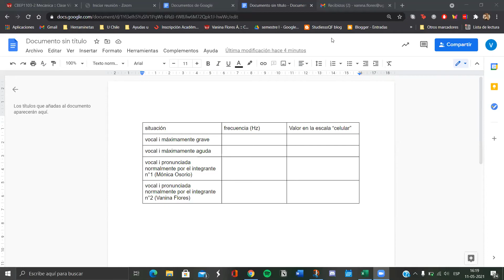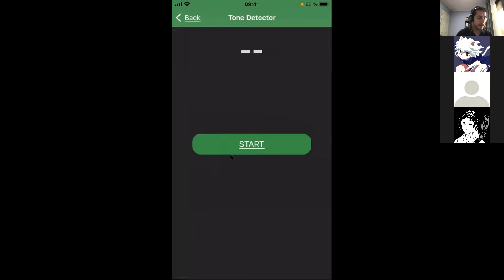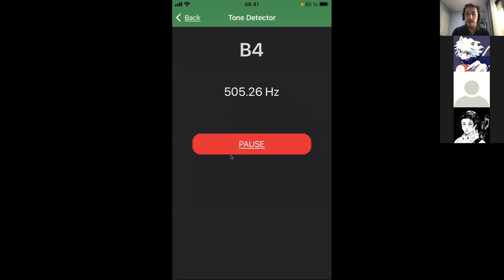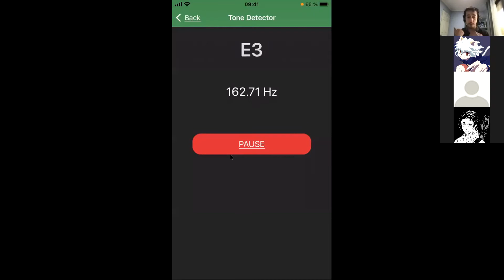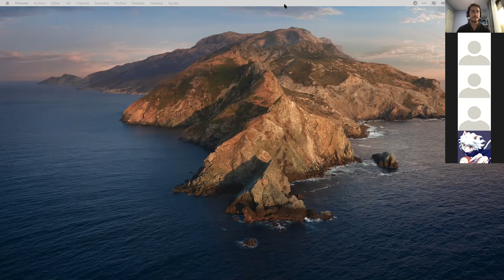Seminario 4 - Acompañamiento Laboratorio 2